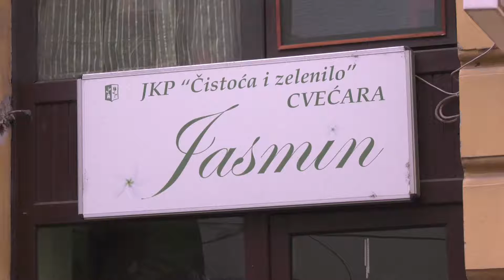U cvećarama Jasmin i Narcis možete naći cvetne aranžmane za predstojeće praznike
Cvećare jasmin i Narcis se nalaze u Svetosavskoj ulici br 2 i u ulici Bratstva jedinstva 33a u Mužlji. Radno vreme je svakog radnog dana i subotom od 7 do 20 časova, a sve dodatne informacije možete dobiti Sve dodatne informacije možete dobiti i putem telefona na brojevima 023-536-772 i 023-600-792